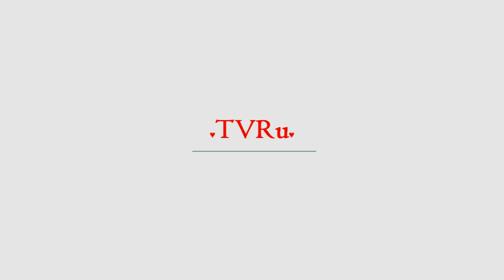США запустили новый марсоход | TVRu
НАСА запустило с базы Вандерберг марсоход InSight. Трансляция велась на сайте аэрокосмического агентства, пуск состоялся согласно расписанию в 07:05 (14:05 по московскому времени).InSight — первый с 2011 года аппарат, который США отправили к Марсу, он должен прибыть на планету 28 ноября 2018-го. Пре...